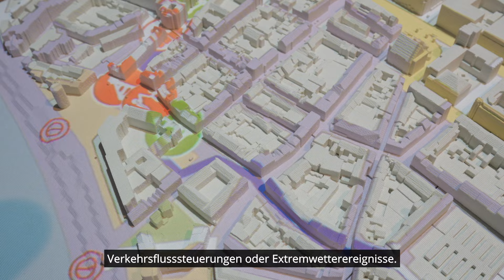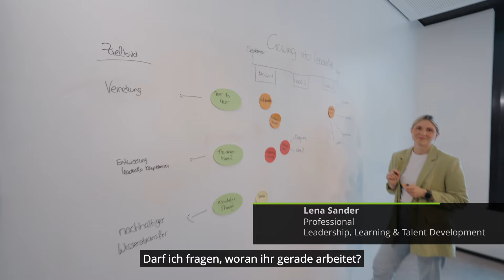One Day @ Deloitte Düsseldorf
Einen ganzen Tag lang hat Ben von Stepstone uns in den Räumlichkeiten unseres Deloitte Offices in Düsseldorf besucht und dabei tolle Einblicke in die vielfältige Arbeit unserer Mitarbeitenden gewonnen. Von Tobias hat er beispielsweise spannende Informationen über unsere Innovations- und Nachhaltigkeitsprojekte erhalten und von Marie, Madeleine und Lena gab es interessante Insights in unsere Trainings im Bereich "Learning & Development". Ihr seid neugierig, an welchen weiteren Themen wir bei Deloitte bearbeiten? Mehr dazu im Video!